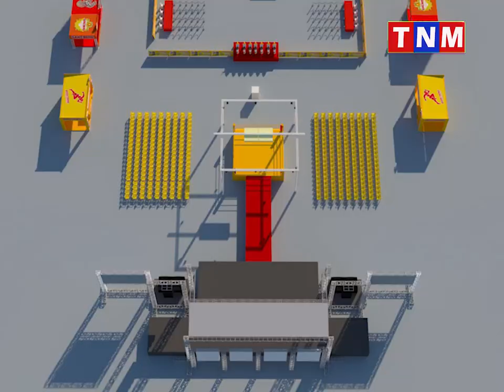នោះ ប៊ូសស្ត្រងមានរង្វាន់ឲ្យប្ដីល្អៗ មុនភ្ជុំច្រើនកប់សារី